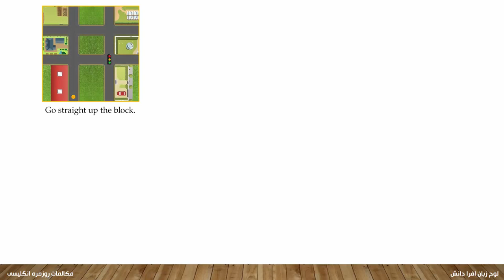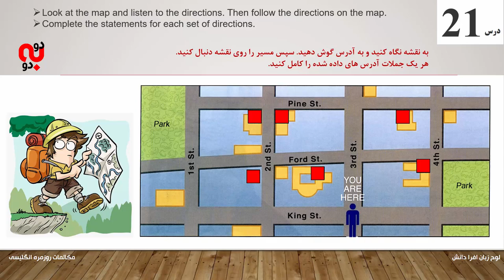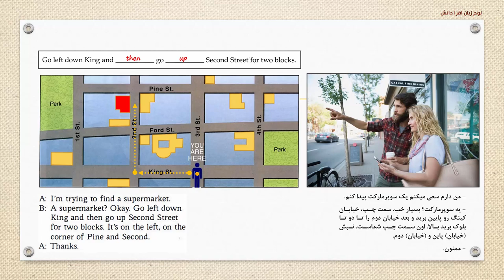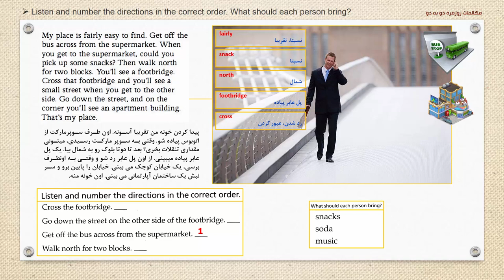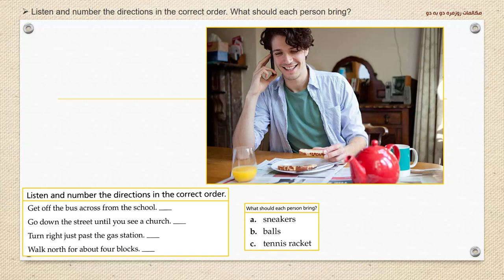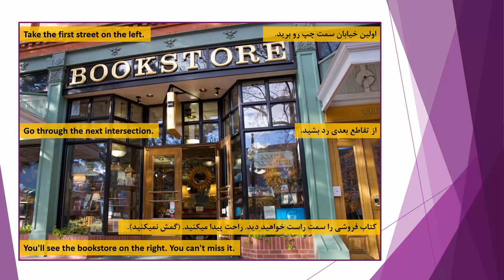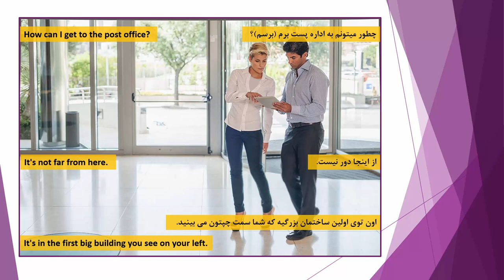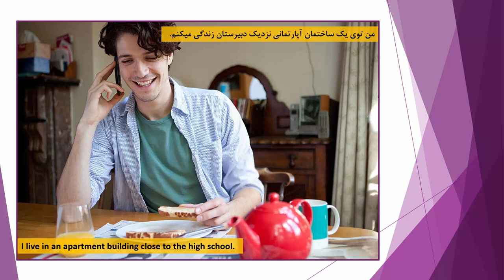انگلیسی برای دوستان